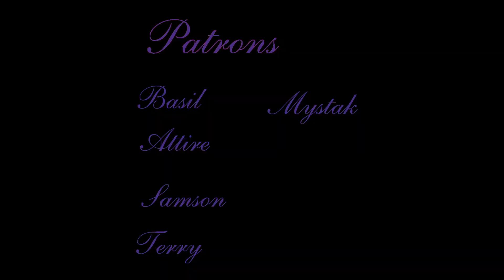Apocalyptica- "I'm Not Jesus" feat. Corey Taylor Reaction // Amber and Charisse React